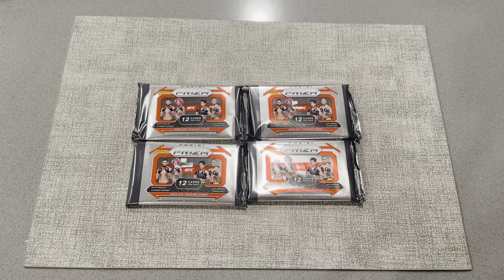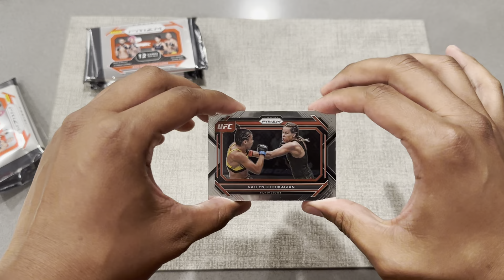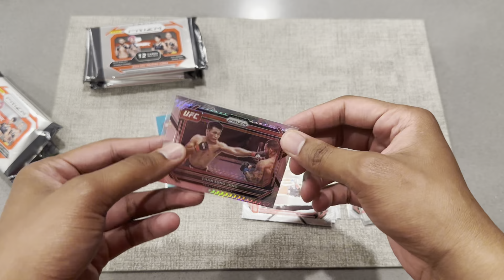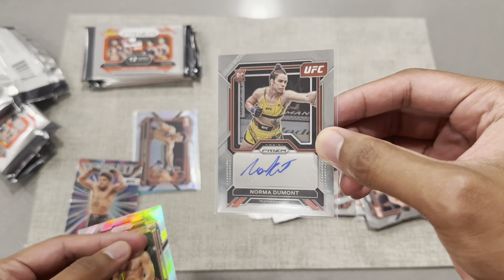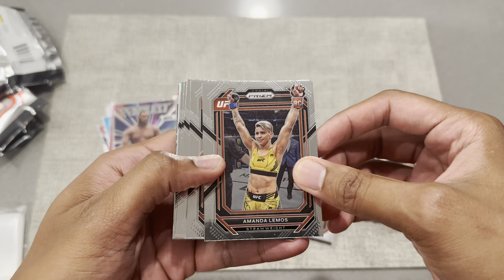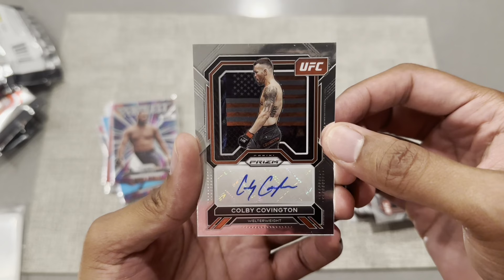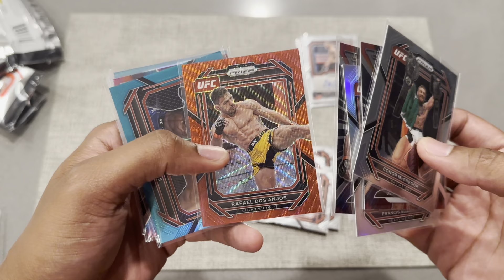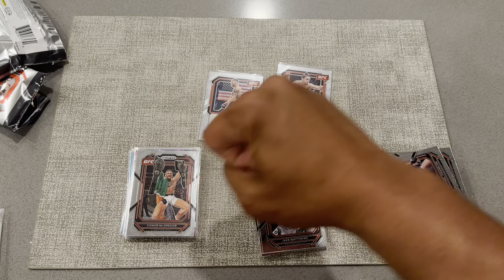OMG! 2 AUTOGRAPHS PULLED FROM 4 PACKS?! 2023 Panini Prizm UFC Pack Opening!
Get ready to witness an explosive moment as we open 4 new 2023 UFC Hobby packs! After the success of our previous 2023 UFC Prizm FOTL hobby box, we couldn't resist getting more. We randomly selected these packs from a local card shop with the hope of getting at least one auto, but the results were beyond our expectations. You won't believe what we found inside these packs!

Don't forget to check out my friend's channel @xurgg for more awesome Pokémon card content!